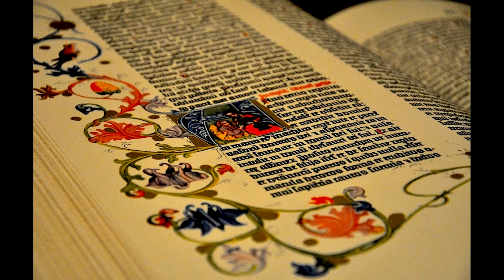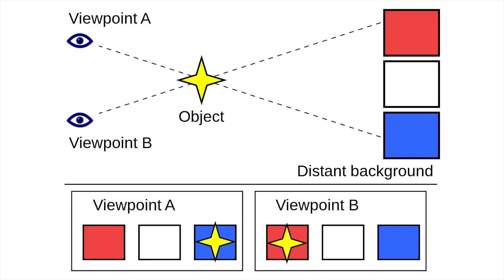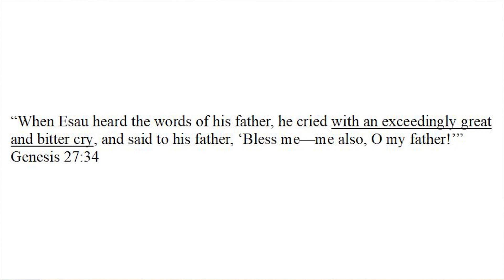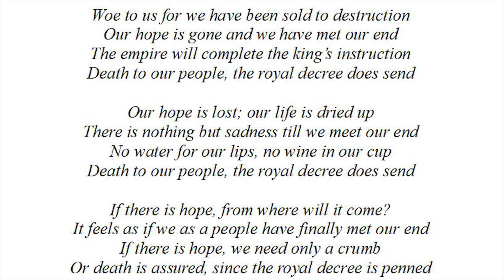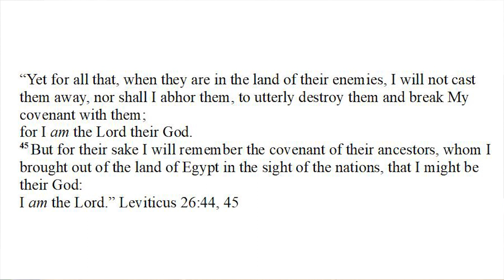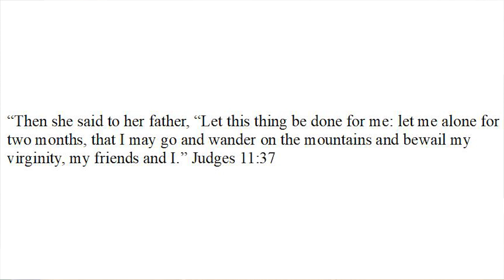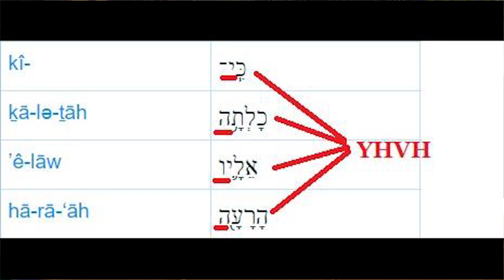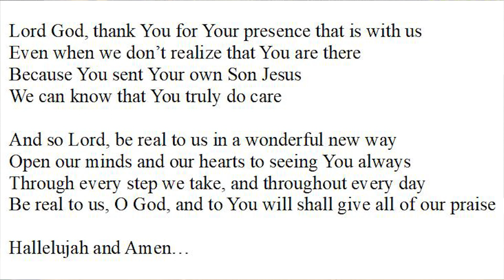Esther 4:1-17 (Unseen and Unacknowledged)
Is the Lord there? You bet he is. He is directing events of human history so that they will come out exactly as they are intended. For His glory, for the sake of His covenants, and for the good of His people. Let us rejoice in this knowledge.